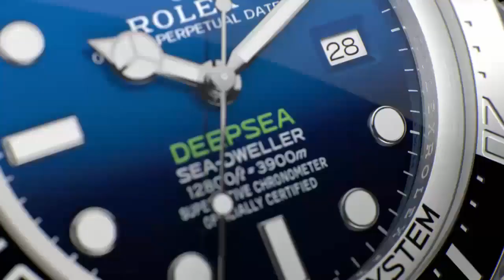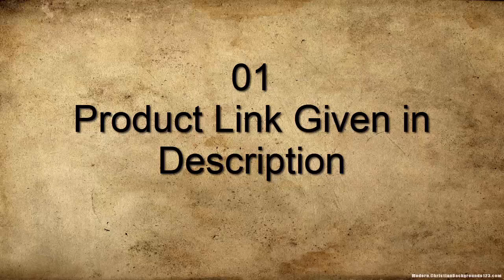TOP 5 BEST NEW ROLEX WATCHES FOR MEN TO BUY In 2020